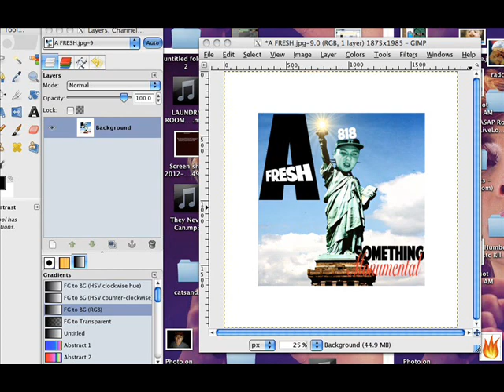Cashin Out Remix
Swagger cashin out remix favorite share and all that good stuff